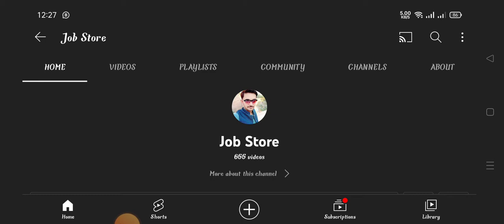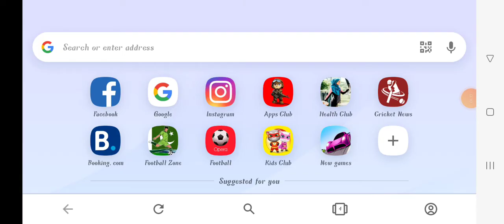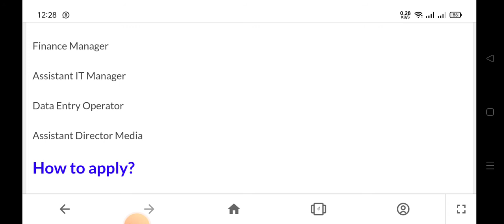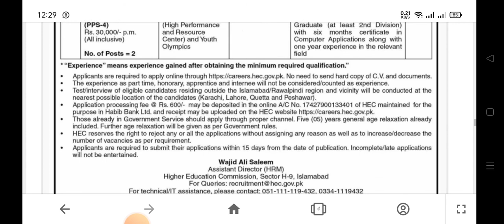Higher Education Commission HEC Jobs 2022